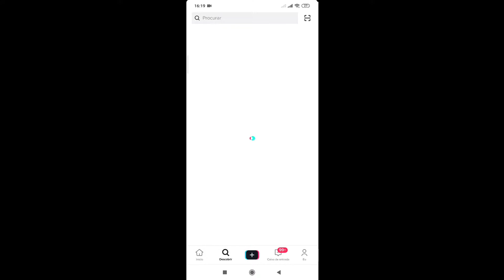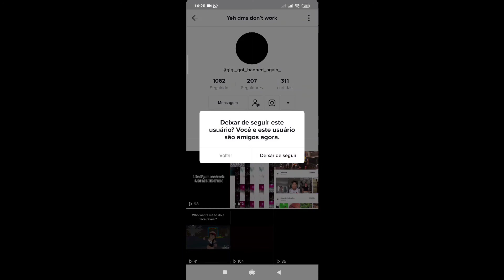Como ganhar muitos seguidores e ser famoso no tik tok